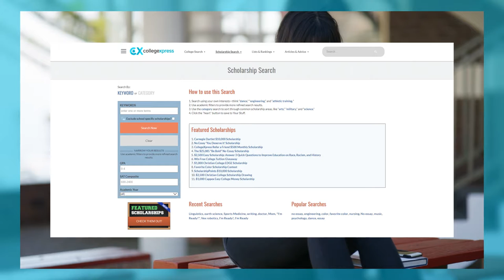Ultimate College Search Guide - Junior Year - Part 5: Revamp Your Scholarship Search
Welcome to the CollegeXpress Ultimate College Search Guide for Juniors!

In part 5 of our series we discuss how high school juniors can revamp their scholarship search this year. Check out the video to listen to our tips.

The Ultimate Guide to the College Search: How to Find Your Perfect College Match ➸